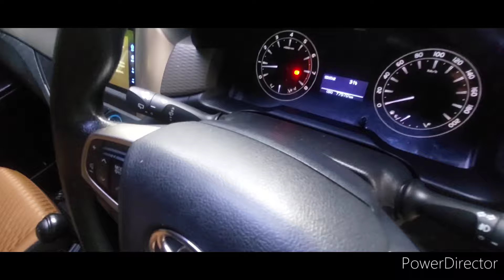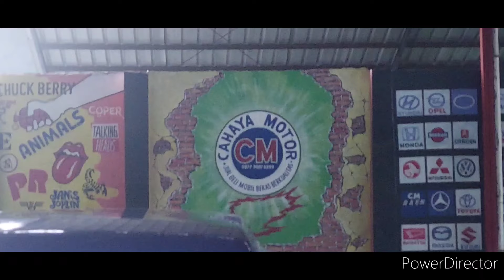MULAI HARGA RP.48JT NEGO ADA 4UNIT TOYOTA KIJANG, INOVA DIESEL &BENSIN MURAH